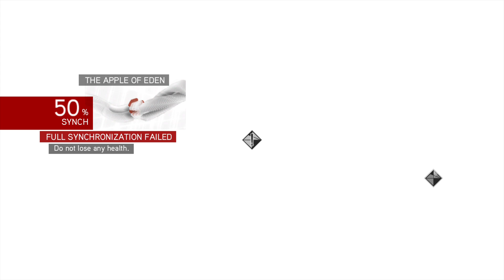Assassin's Creed: Brotherhood Part 9: Cesare Borgia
Full PS4 walkthrough no commentary for the stealth - third person game Assassin's Creed Brotherhood - 2010.

Assassin's Creed: Brotherhood is a 2010 action-adventure video game developed by Ubisoft Montreal and published by Ubisoft.
It is the third major installment in the Assassin's Creed series, and the second chapter in the "Ezio Trilogy", as a direct sequel to 2009's Assassin's Creed II.
The game was first released on the PlayStation 3 and Xbox 360 in November and December 2010 and was later made available on Microsoft Windows in March and June 2011.

The plot is set in a fictional history of real-world events and follows the millennia-old struggle between the Assassins, who fight to preserve peace and free will,
and the Templars, who desire peace through control. The framing story is set in the 21st century and features series protagonist Desmond Miles who,
using a machine known as the Animus, relives the memories of his Assassin ancestor, Ezio Auditore da Firenze, to find a way to avert the 2012 apocalypse.
The main story spans the years 1500–1507 during the Italian Wars and continues from the events of Assassin's Creed II, as Ezio takes the fight against the Templars
(led by the influential Borgia family) to Rome, where he attempts to rebuild the Assassin Brotherhood in Italy and liberate the city from the Borgias' control.

Brotherhood features an open world and is played from the third-person perspective, with a primary focus on using Desmond's and Ezio's combat, climbing and stealth
abilities to eliminate targets and explore the environment. As Ezio, players can freely explore Rome to advance the narrative, or complete a variety of side missions
unrelated to the main storyline.